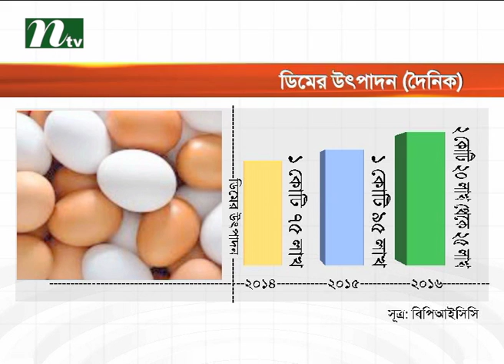Bangladesh Poultry industry in deep crisis | News & Current Affairs